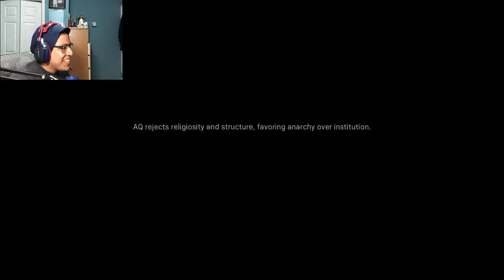I CAN'T DECIDE!! | Modern Warfare Walkthrough Part 4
Honestly, I don't even know if I chose the right decisions.

Computer Specs:
Gtx 1070
2 TB HDD
526 GB SSD
16 GB RAM